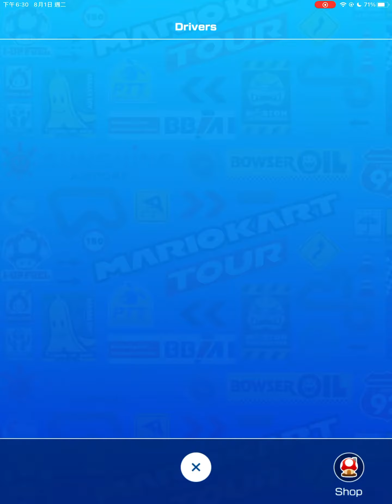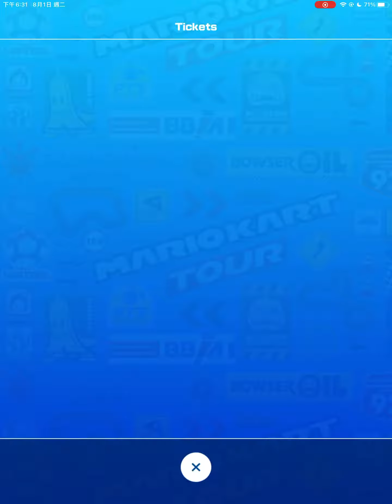My Inventory BEFORE Getting The GOLD MII SUIT!— Mario Kart Tour